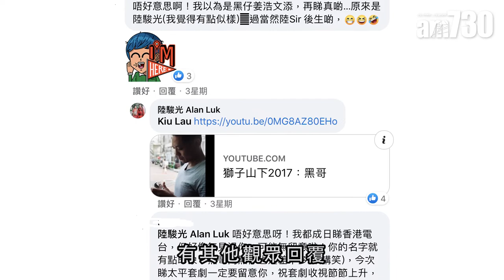【娛樂專訪】被誤認的黑哥? 陸駿光：未認識唔緊要 累積經驗總沒白費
陸駿光，熟悉的面孔，有「港版半澤直樹」之稱。最近，他在ViuTV劇集《太平紋身店》以一頭白髮的搶鏡造型，演有故事的酒吧老闆WiFi，竟被網民誤認是「黑哥」姜皓文⋯⋯

入行近20年的陸駿光，離開效力9年的TVB後，演過不少令人留下深刻印象的角色：《導火新聞線》坐了7年冤獄的傅永恆、《歎息橋》的Sammy男友阿南、《Plan B》的「清道夫」閻羅、《獅子山下2017：黑哥》與女兒相依為命的貨Van司機、《G殺》的師生戀教師等。去年憑港台劇《星星的孩子：魚蛋》演照顧自閉症兒子的爸爸、揚威海外獲視帝銅獎，他形容，「曾經追過一個夢，途中曾遇挫折想過放棄，但發現努力是有用的。」

在追夢路上的百般滋味，請聽陸駿光娓娓道來⋯⋯

訪問全文：被誤認的黑哥? 陸駿光：唔介意你唔認得 最怕被定型

bmgproductionmusic